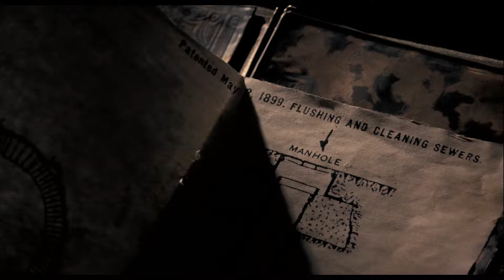In 2707, War Accidentally Releases an Army of Mutated Humans From The Underworld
Movie: Mutant Chronicles 2008

A war among four corporations breaks a seal that reveals a machine from outer space hiding underground which begins transforming humans into mutants.